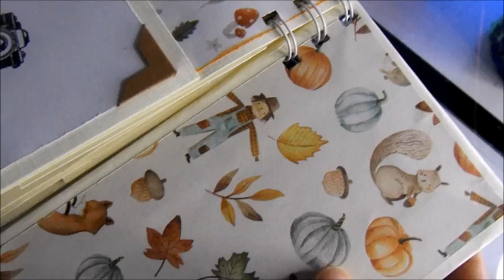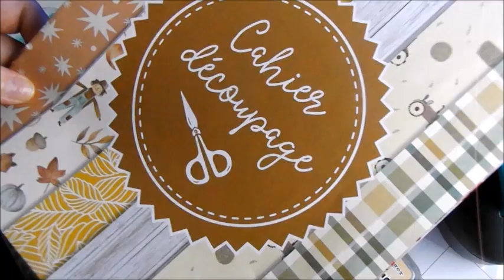🎀[DEFI] MINI-ALBUM AUTOMNE GROUPE DE CHARLENE! scrapbooking, LePetitMondeDeChachou, minialbum,🎀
⬇️⬇️⬇️⬇️⬇️[DÉROULE MOI ]⬇️⬇️⬇️⬇️⬇️
⬇️⬇️⬇️⬇️⬇️Pour plus d'infos déroule la barre ci dessous⬇️⬇️⬇️⬇️⬇️

Je suis Aide-Soignante et passionnée de scrapbooking.
J'aime partager ma passion à travers des Tutos, des astuces et bien plus encore.

                            ⬇️Mes produits favoris scrapbooking ⬇️
Craftelier:⬇️

SCRAP'DIDI⬇️
Papier eclat de bonheur:

                                           ⬇️Mes boutiques favorites ⬇️

                                                   ⬇️Autre information⬇️

🌸lien pour me contacter:
🌸 Je monte mes vidéo avec Windows Movie Maker
🌸J'utilise canva pour mes miniature